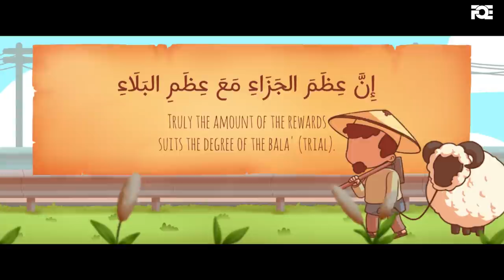Allah's Plan is Perfect - Syafiq Riza Basalamah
Rasulullah (ﷺ) said, "Truly the amount of the rewards suit the degree of the bala' (trial)."

🔁 Share and Help us spread the Message of Ustadh Syafiq Riza Basalamah - @SyafiqRizaBasalamahOfficial

We are humbly thankful to our amazing Patreons for their continuous support since Day 1 and made it possible for our works to reach billions of people